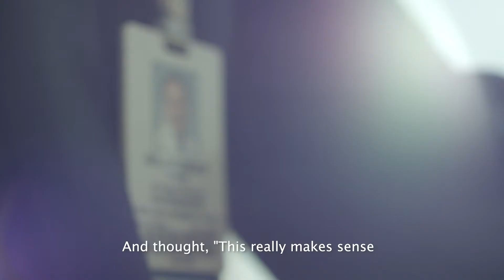Dr. Daniel Dilorenzo - Neurosurgery at Loma Linda University Health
Our experienced neurosurgeons provide the latest innovative surgical options for disorders of the brain, spine and peripheral nerves. As the regional leader in neurosurgery, we are committed to performing the safest and most effective procedures.